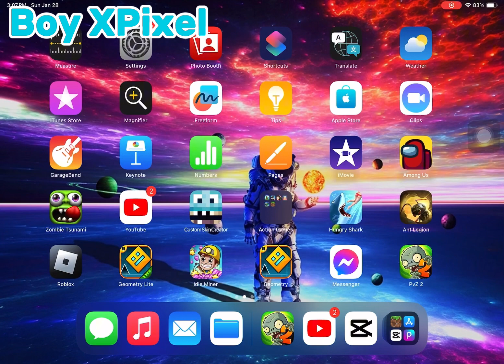Plants vs Zombies 2 Day 7-8